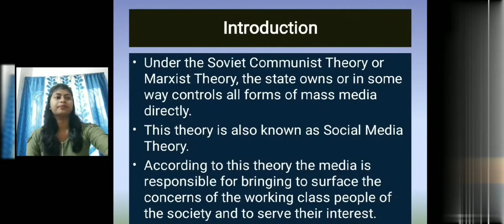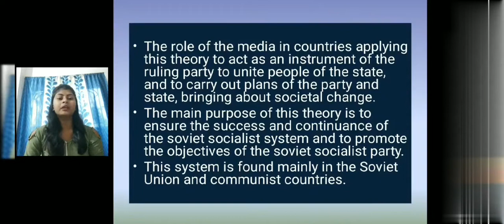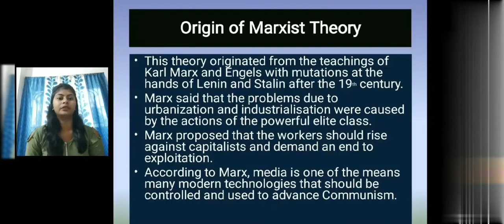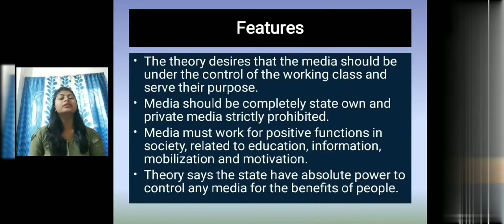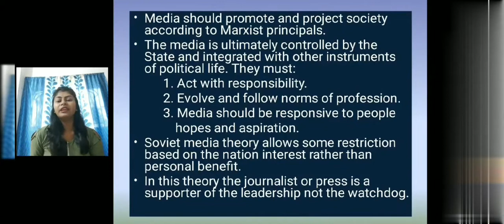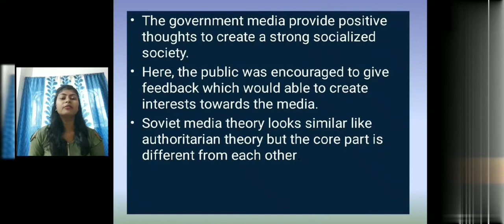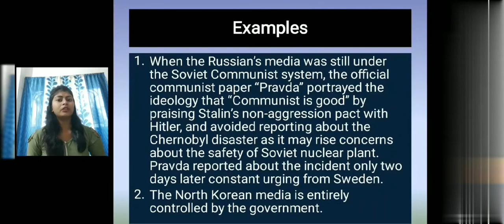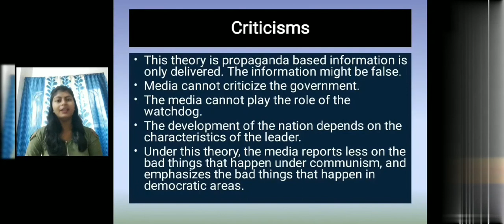Soviet Communist Theory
Tuning With Communication - This video contains the explanation on Soviet Communist Theory in Media Context.